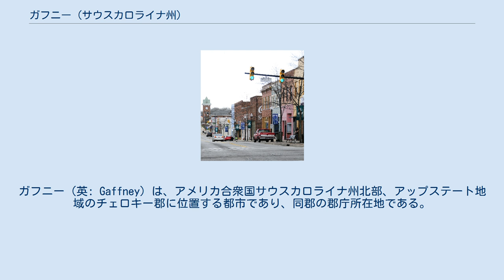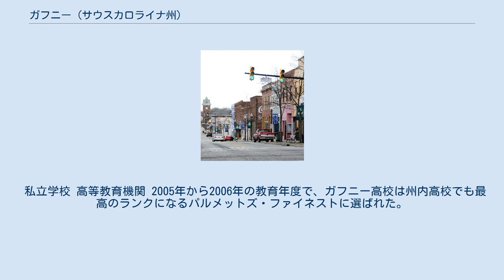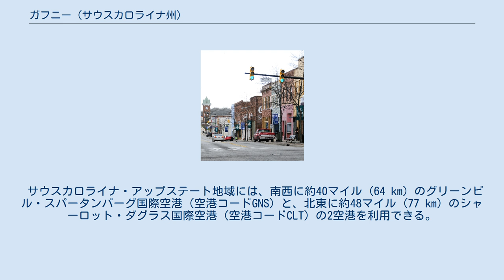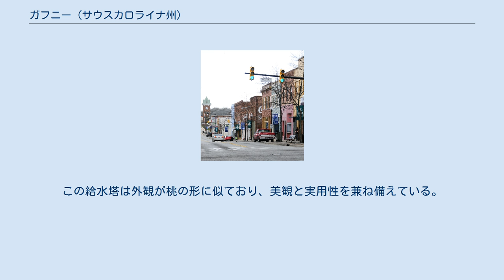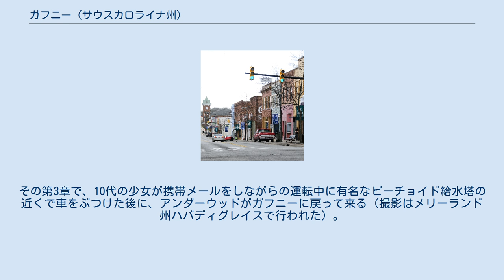ガフニー (サウスカロライナ州)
ガフニー（英: Gaffney）は、アメリカ合衆国サウスカロライナ州北部、アップステート地域のチェロキー郡に位置する都市であり、同郡の郡庁所在地である。
「サウスカロライナ州の桃の首都」と呼ばれている。
2010年国勢調査での人口は12,539 人だった。
2014年推計では12,597 人となっている。
チェロキー郡の全体で構成されるガフニー小都市圏の主要都市である。
2012年の都市圏人口は推計で55,662人だった。
さらに大きなグリーンビル・スパータンバーグ・アンダーソン広域都市圏に含まれており、その都市圏人口は2012年推計で1,384,996 人となっている。
 1775年にアイルランドのグラナードで生まれたマイケル・A・ガフニーが、1797年にアメリカに移住し、ニューヨーク市に到着した数年後にサウスカロライナのチャールストンに移転した。
1804年、ガフニーは再度サウスカロライナ・アップカントリーに移転し、「ガフニーの交差点」と呼ばれることになる場所に酒場と宿泊所を建てた。
その場所は、ノースカロライナ州の山岳部からチャールストンに行く道と、シャーロットからジョージア州に向かう道が交差する所だったので、成長が約束されていた。
マイケル・ガフニーは1854年9月6日にここで死んだ。
 1872年、この地域は「ガフニーシティ」と呼ばれるようになった。
1897年、ヨーク郡、ユニオン郡、スパータンバーグ郡のそれぞれ一部を併せてチェロキー郡が作られたときに、ガフニーがその郡庁所在地になった。
ガフニーはサウスカロライナ州における繊維産業の中心地となり、それは1980年代まで郡経済の背骨であり続けた。
 人口の増加はそれほどでもなかったが、事業と会社は市域内に入り続け、特に繁華なフロイド・ベイカー大通りと州道105号線沿い、さらに市域内の多くの場所に立地された。
しかし近年、人口の増加は市域の外で多く起こるようになった。
 ガフニーのアップタウンは、州間高速道路85号線が建設され、企業がこの新しい道路近くに移るようになって、衰退を始めた。
ガフニー中心街の近年の改修によって、多くの企業が入って来るようにはなったが、市の中心部に計画されているものにはまだまだ大きな事業が残っている。
最近解体された工場跡地（ガフニー製造会社）に現在開発されている広さ20エーカー (81,000 m2) の公園など、中心街のために多くの計画が発表されている。
市役所の隣にプラザが完成し、再生された噴水や広大な景色を楽しむことができるようになった。
市内のスケート公園、2つの公園、幾つかの子供遊技場など市の公園体系を更新することに注力されている。
 2008年、チェロキー郡歴史・美術館が、カレッジ・ドライブ沿いの歴史あるセントラル小学校の校舎で開館した。
この博物館はチェロキー歴史と保存協会が運営しており、サウスカロライナ州民兵隊（1812年-1914年）の集合点にある。
中心街からは数ブロックの位置にあり、市内でアメリカ合衆国国家歴史登録財に指定される3か所の1つとなり、地元民や訪問者に新しい文化的機会を提供する中で、中心街にプラスの経済効果をもたらしている。
陶器のショー、自動車のショー、ゴーストウォークなど毎年の行事も開催されている。
 ガフニー市は近年建築会社と契約して、フレデリック通りとグラナード通りの交差点にあるガフニー郵便局を改修して、観光案内所と画廊に転換した。
 中心街には大型の文化センターを建設する計画もある。
2009年、ダーレン・メイソンがガフニー中心街事業協会の会長に選出され6ブロックある市の歴史地区再活性化について市の当局と密接に動いている。
古い建物を塗り直し、魅力的なテントを使ってメインストリートの古い外観を美化するために、新しいマッチングファンドが重要なものとなっている。
 中心街の旧郵便局の対面にある市の駐車場で、ガフニー・ステーション・ファーマーズマーケットが開催されるようになった。
6月から10月の毎週水曜日と土曜日に開かれている。
同じ位置で恒久的なファーマーズマーケットを開催する場所を作る計画もある。
昔はそこにあった鉄道の駅を部分的に復元する計画である。
これにはファーマーズマーケットの一部を収容する他、古い駅があった時代を想起するランドマークとする考えでもある。
 市は、「シンディグ・アット・ザ・ガフニー・キャビン」と名付けたコンサートシリーズを行っている。
バンドが週1回演奏しており、春（5...